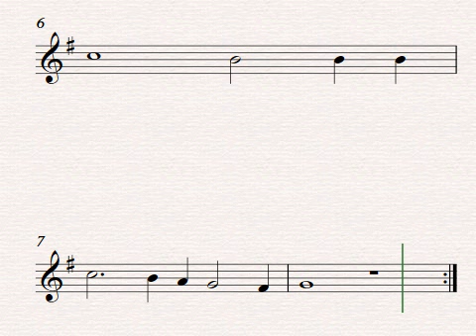Pavane de Claude Gervaise. Partitura para flauta dulce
Pavane de Claude Gervaise. Partitura para flauta dulce. Pertenece al Renacimiento y la podemos trabajar a partir de 4º de Primaria dependiendo del nivel del alumno.